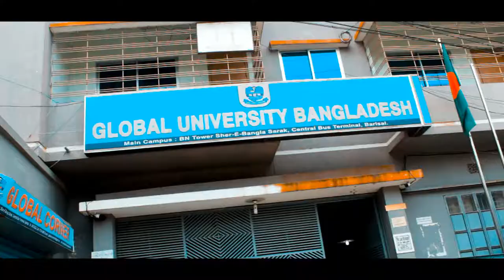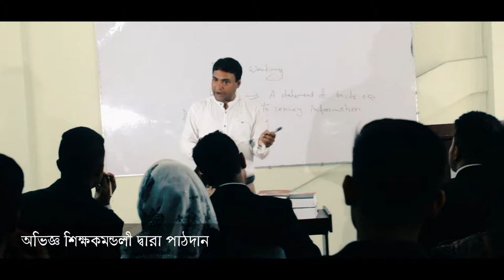Global University Bangladesh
Admission Going on for Spring Semster